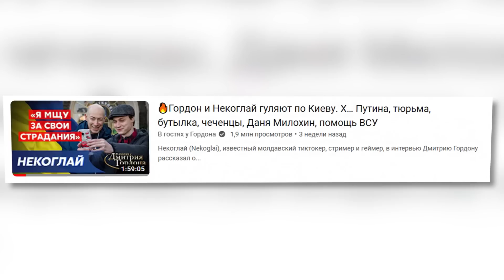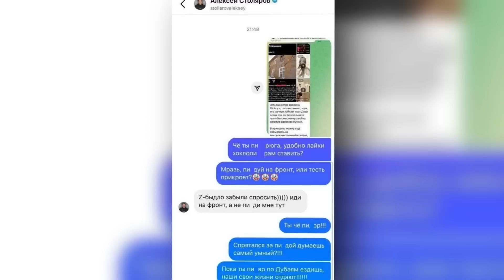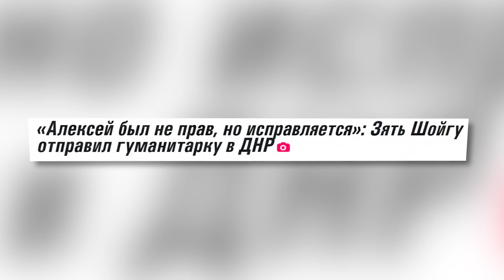Некоглая ищут украинцы: чем блогер оскорбил ВСУ?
Некоглай разозлил украинцев. И тоже роликом в военной форме. Алексей Столяров приехал на Донбасс, а Хесус может заколлабить с мистером Бистом.

00:00 - О чем этот выпуск?
00:14 - Некоглай наступил на те же грабли
01:33 - За что Колю ищут в Украине?
2:16 - Столяров приехал на Донбасс
2:45 - Алексей отмываем имя?
3:25 - MrBeast предложил коллаб Хесусу